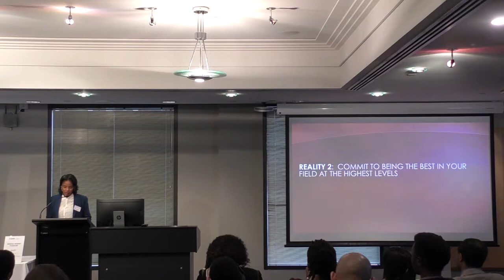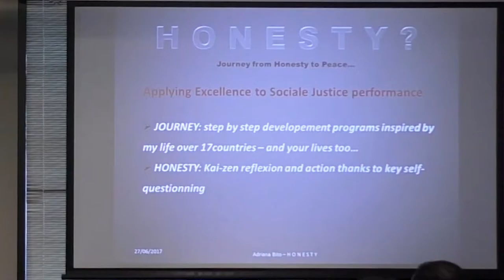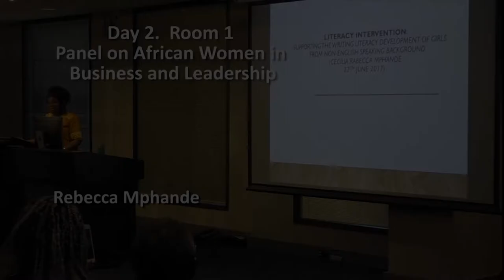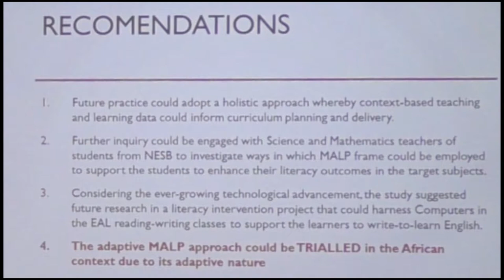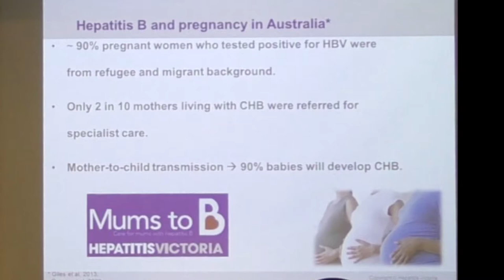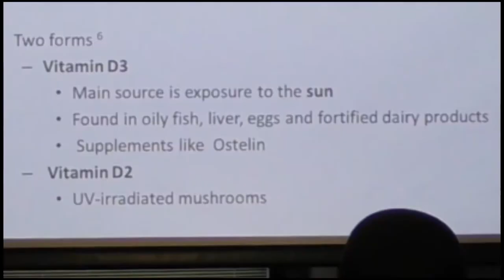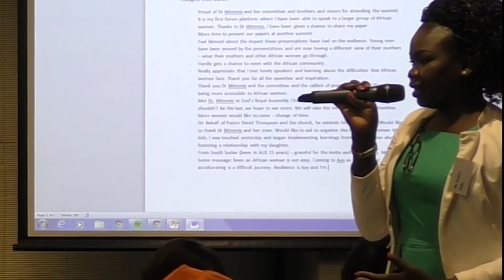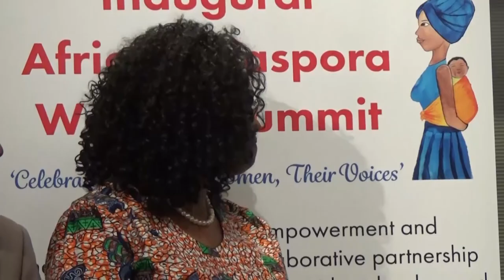The Inaugural African Diaspora Women Summit June 26-27, 2017. Day 2.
The Inaugural African Diaspora Women Summit was held at Victoria University on June 26-27, 2017. This is a short version of Day 2.  [Use high definition and click SHOW MORE for chapter selection]

Introduction and Key Addresses
(0:20) Eshetu Damitew Tefera - First Secretary, Ethiopian Embassy, ACT
(1:36) Juanita Agard (USA) - Women in Unconventional Careers: Cybersecurity and Leadership

Plenary Health and Wellbeing Room 1
(5:27) Eshetu Damitew Tefera, Nkandu Beltz, Desiree Ashetei, Selba Luka, Wadud Salim

LUNCH

Address: Room 1
(7:03) Adriana Bito – Creator of HONESTY and author of From Personal Reflection
(7:53) Dr. Berhan Ahmed - CEO of the African Australian Multicultural Employment and Youth Services
(9:21) Emma Campbell – Federation of Ethnic Communities Councils of Australia (FECCA)

Panel: Women in Business and Leadership Room1
(11:55) Rebecca Mphande – Supporting the Writing Literacy Development of Girls from a Non-English Speaking Background
(13:12) Tahira Sheikh, Nevein El Refai – Director, Realty International Group, Patricia Kimtia - Senior Teacher & Course Coordinator - Swinburne University of Technology, Paul Iji

Plenary: Health Room 1
(17:19) Aurora Tang – Community Responses to Hepatitis B
(18:32) Hope Mathumbu – African Women Living with HIV and Hepatitis
(19:42) Desiree Ashitei - Vitamin D among Sub-Saharan Women living in Melbourne
(20:42) Dr. Lillian Mwanri - Predictions of Suicide among young Africans in South Australia

Address: Women in Leadership Room 1
(22:04) Sherry-Rose Watts:  Welcome Marsha Thomson MP
(22:16) The Hon. Marsha Thompson MP representing The Hon. Fiona Richardson MP. Victoria Minister for Women
(24:38) Audience responses, including Wadud Salim, Dr. Berhan Ahmed
(25:13) Child Issues: Audience, The Hon. Marsha Thompson, Abe Swartz

Closing ceremony
(26:48) Presentation of Certificates

Selected Interviews
(27:25) Mimmie Claudine Ngum Chi Watts (Conference Chair and Convenor) and Alfred Zerfas
(28:25) END: See You Next year!

Note: Following in Room 2 unavailable for inclusion:
Panel Health
Janeke Willie - Policy and Program Officer FECCA
Virginia Mapedzahama – Racism and the Mothering Experiences of Black African Women in Australia
Plenary on Health
Glory Gatwiri – Lecturer Southern Cross University: Theorising Vaginal Fistulas: The 7 mountains on a woman’s back
Khatji Halabi – Audiologist, Packenham: Business start-ups in Allied Health Care
Robert Aduer - Melton Secondary College, Multicultural Teacher: South Sudanese Community Association (SSCA) in Victoria